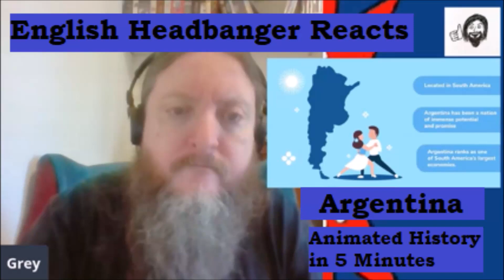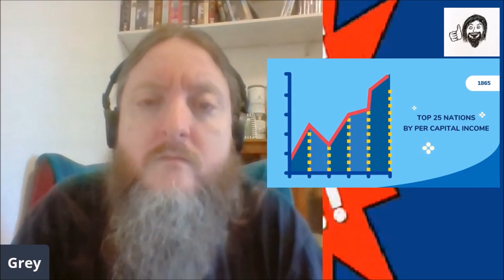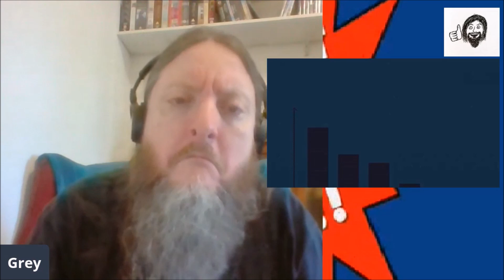Argentina - Animated History in 5 Minutes (English Headbanger Reacts)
Alex Pipich
Kevin Hole
Colin Tyler
Elric Newby (Into the Pit)